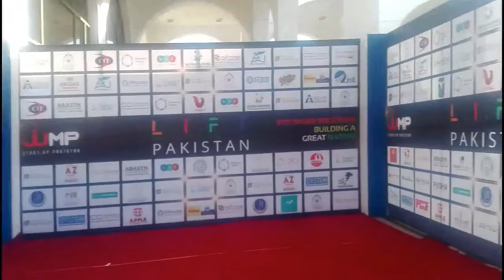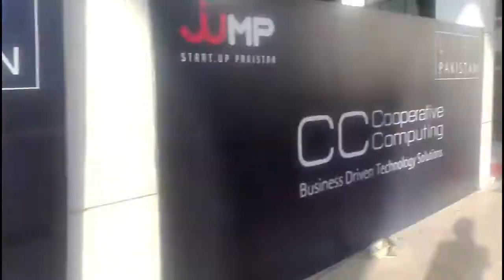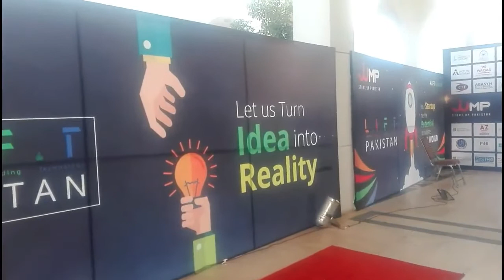LIFT Pakistan Conference Branding Art Work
The company I am currently working with has organized an International level Mega Event named as LIFT Pakistan. I got the opportunity to design the artworks for this event. I am uploading this video to share with you all that after 5 years of hard work today I stand here that I have a major part in the success of this mega event and I really want all of my followers to work hard and watch my tutorials very carefully (just a little more wait for first tutorial) so that all of you can reach to even a more higher level than this.